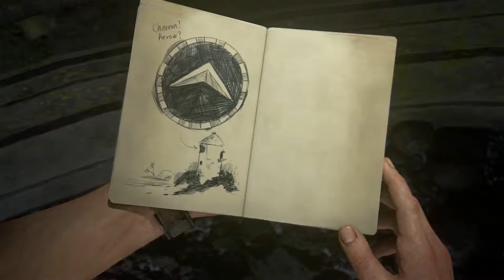Lets Play: Uncharted 4: A Thief's End Gameplay in Deutsch #25 / Auf See \ Part 2